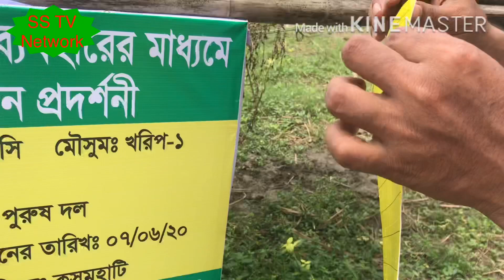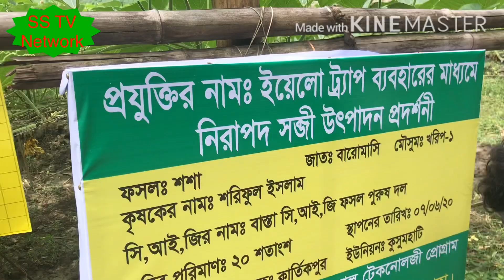শরিফুলের সবজি বাগান । Vegetable garden । খামার-৪৭ ।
শরিফুলের সবজি বাগান । Vegetable garden । খামার-৪৭ । শরিফুল একজন কলেজ-ছাত্র।ডিগ্রী-ফাইনাল ইয়ারে।সামনে পরীক্ষা।পাশাপাশি একটি মাদ্রাসায় সে বাংলা-ইংরেজি পড়ায়।এরপরও সে দুইটা সবজি ও আখের বাগান পরিচালনা,উন্নয়ন,রক্ষণাবেক্ষণ একাই নিজ হাতে করে।সে বাগানের জন্য বারবি-কম্পস্ট সারও তৈরি করে।এ ছাড়া সে অন্যান্য জৈব সারও তৈরি করে।এ ছারাও সে গাড়ল ও ছাগলের খামার করারও পরিকল্পনা গ্রহণ করেছে।পরিশ্রম ও ইচ্ছা-শক্তি মানুষকে অনেক দূর নিয়ে যেতে পারে,শরিফুল হচ্ছে তার বাস্তব উদাহরণ।শরিফুলের বাড়ি ঢাকা জেলার দোহার উপজেলার বাস্তা গ্রামে।

করোনা পরিস্থিতিতে হাফেজ ক্বারি আব্দুল ওহাব দোহারীর সাক্ষাৎকার।

পরিশ্রম ও ইচ্ছা-শক্তি মানুষকে অনেক দূর নিয়ে যেতে পারে।